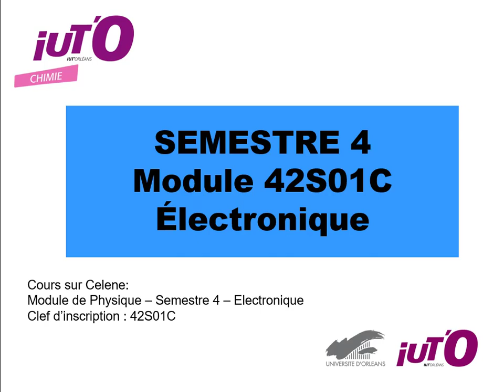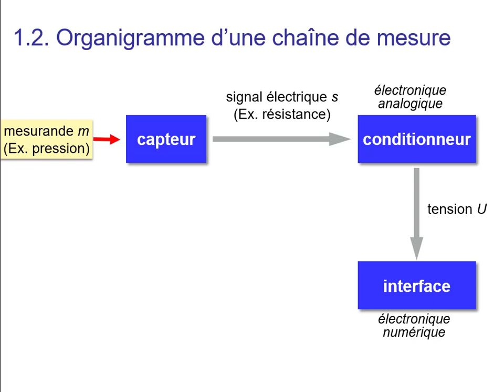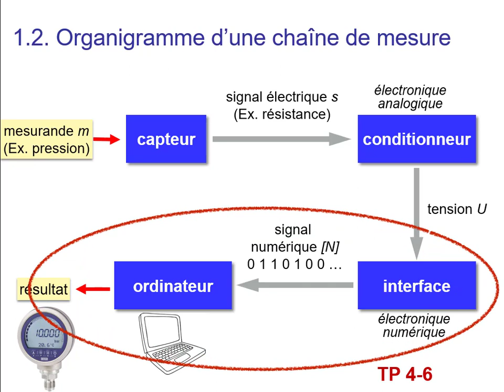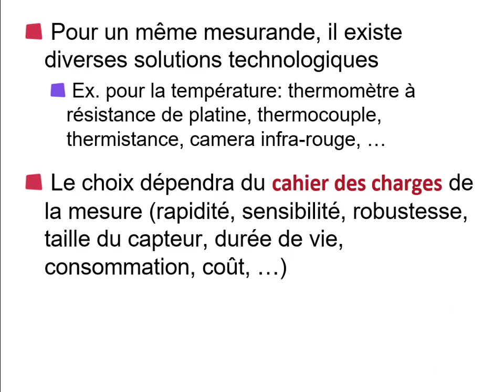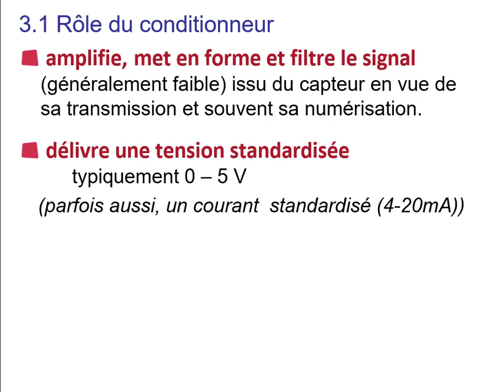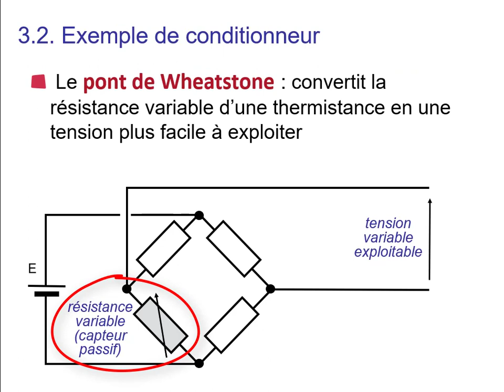Chaîne de mesure et capteur (Cours S4 : chapitre 1)